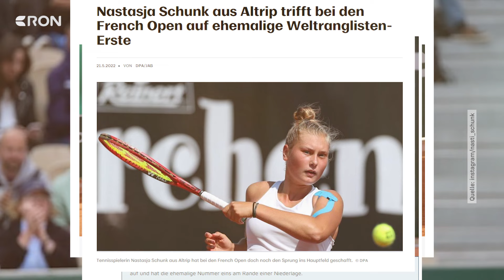Tennistalent Nastasja Schunk trainiert wieder | RON TV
Tennistalent Nastasja Schunk aus Altrip qualifizierte sich mit gerade einmal 18 Jahren für die French Open und Wimbledon. Doch dann verletzte sie sich schwer an der Schulter und fiel ein Jahr aus. Jetzt hat sie sich wieder auf den Tennisplatz zurückgekämpft.